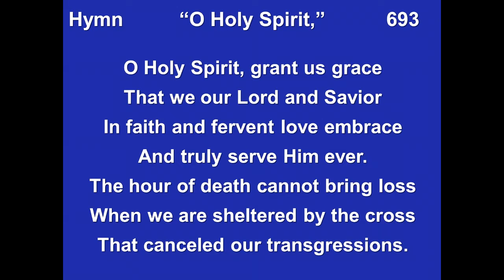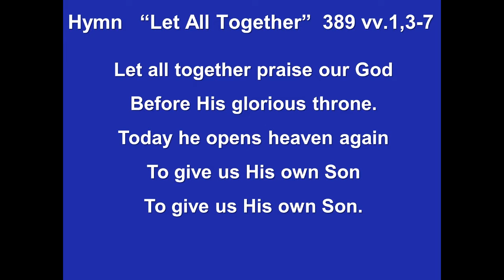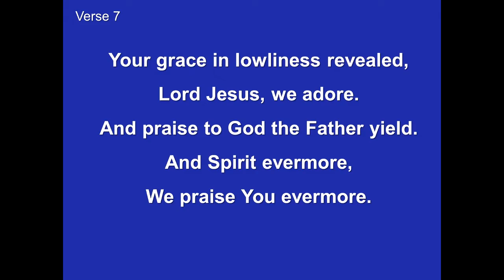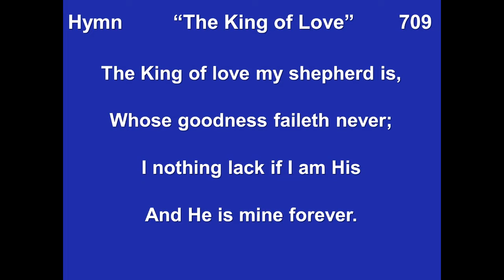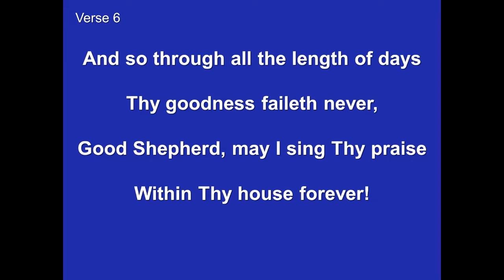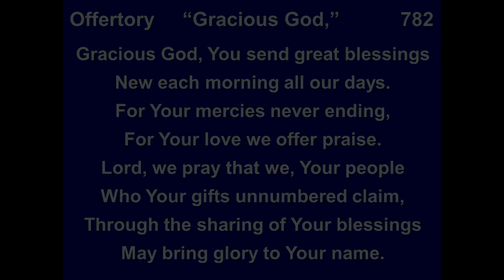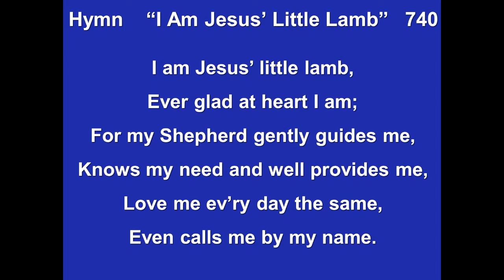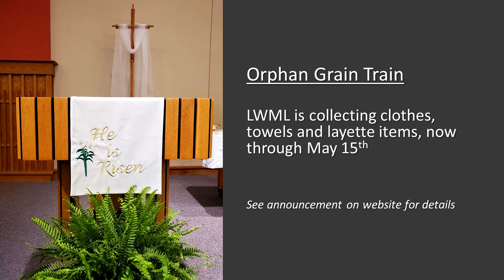2020 05 03 May 3rd, 2020 Fourth Sunday of Easter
May 3rd, 2020 Fourth Sunday of Easter